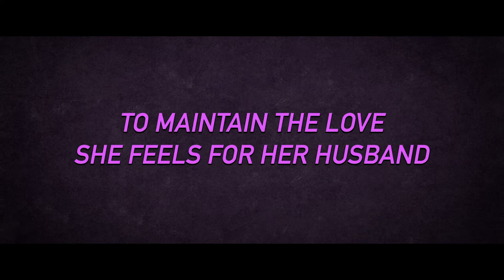Loving Till It Hurts - Official Extended Trailer 2019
Synopsis: "Loving Till It Hurts" is a mini-series with a total of 6 episodes. A romantic drama about a lonely, unhappy housewife Floret Regis (Shawntaria Franklin), who finds herself struggling to maintain the love she feels for her husband Franc Regis (Wil Jackson) who she feels has emotionally abandoned her. While In her marital depression, she bumps into a former high school friend Omar (Mike), who expresses feelings towards her that begins to open Pandora's Box.

Written & Directed by Luner Eugene